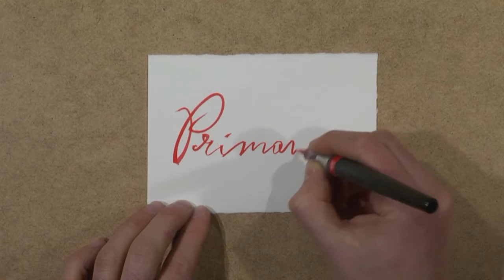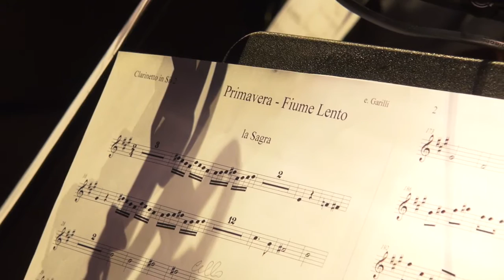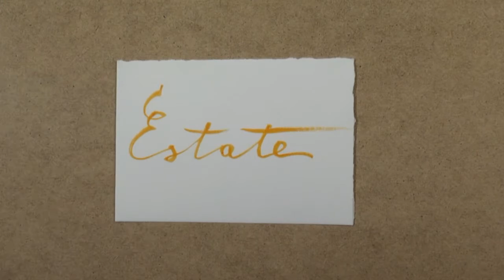FIUME LENTO trailer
la sera del 23 gennaio 2016 è andato in scena al teatro Ristori di Verona il concerto dipinto di Fiume lento con musiche dal vivo scritte ed eseguite da Elisabetta Garilli con Costantino Borsetto alle percussioni, Elisa Carusi e Adolfo Dominato ai clarinetti, Giuseppe Falco oboe, Gianluca Gozzi al basso elettrico e Willy Vanilli al violoncello. il video è stato girato e montato da Marco Chiarini. ovviamente io ai pennelli, carta e acqua e colori. Grazie a tutti!